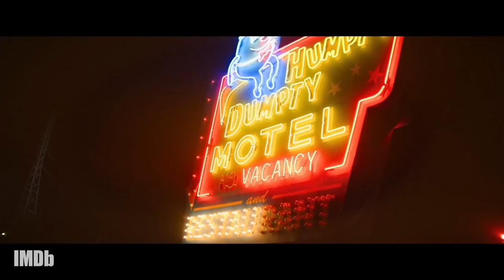How Steven Soderbergh Makes the Camera a Character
'No Sudden Move' stars reveal how Steven Soderbergh’s multitasking approach to filmmaking is refreshingly efficient. Featuring Benicio Del Toro, Don Cheadle, Amy Seimetz, Noah Jupe, Jon Hamm, Ray Liotta, Julia Fox, and Frankie Shaw.